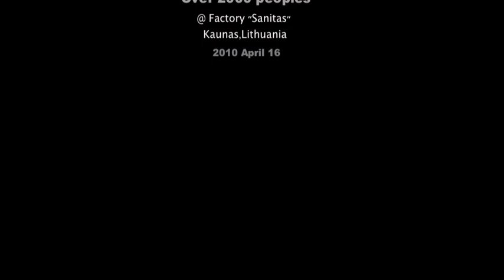3D projection "Insanitus festival"@ pimp my Screen studio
3D mapping project on "Insanitus" factory building facade. One of the favorite festival in Lithuania,2010.